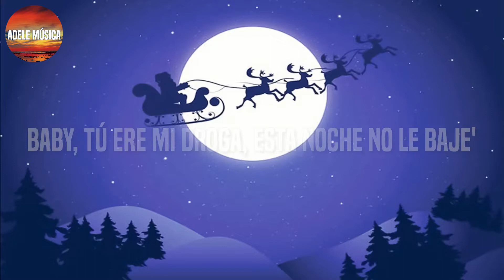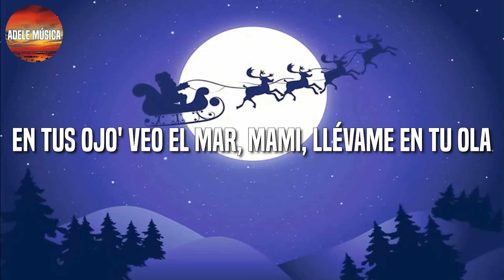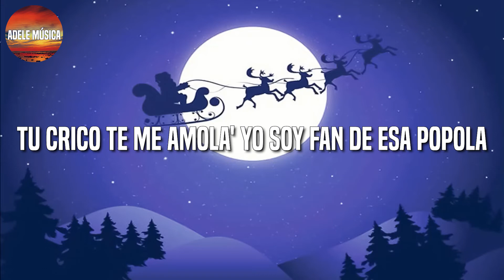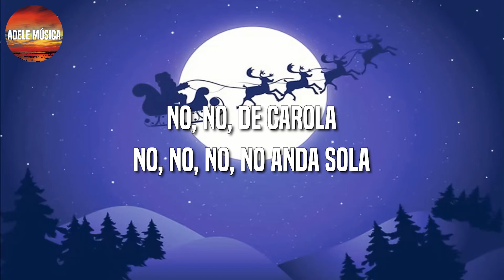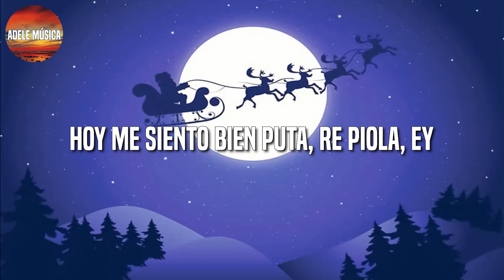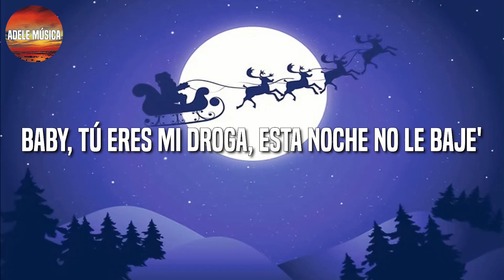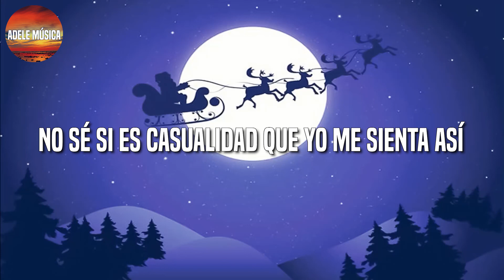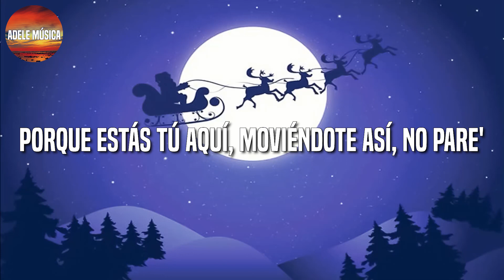[Loop 1 Hour] 🎵 Reggaeton ||Bad Bunny - Efecto (Letra\Lyric)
🎤Efecto Letra:

Yeah-yeah-yeah-yeah-yeah-yeah
Eh, eh-eh-eh